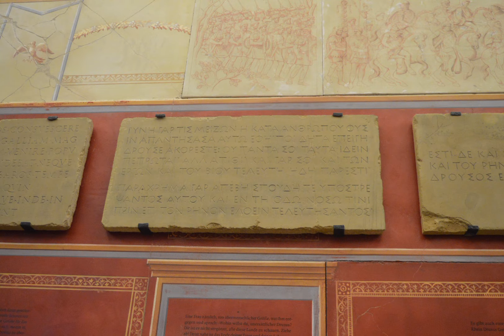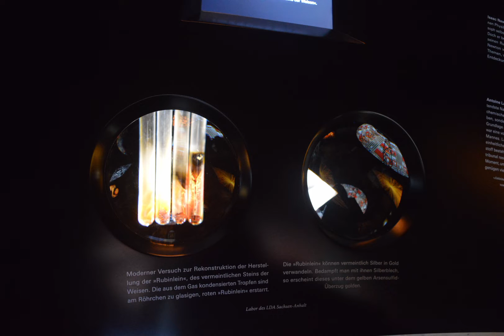Halle (Saale) 2022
0:00 Altstadt
1:15 Landesmuseum für Vorgeschichte
2:13 Himmelscheibe von Nebra

Halle (Saale), Sachsen-Anhalt, Deutschland